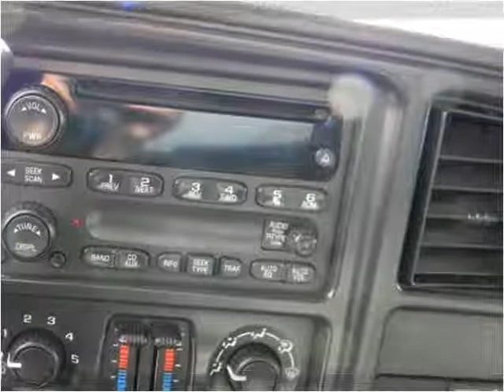2004 Chevrolet Silverado 1500 Used Cars Hicksville NY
This 2004 Chevrolet Silverado 1500 is available from LA Sales.